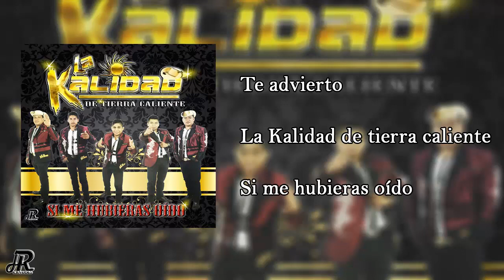Te advierto / La kalidad de tierra caliente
Producciones Luna MX 2022